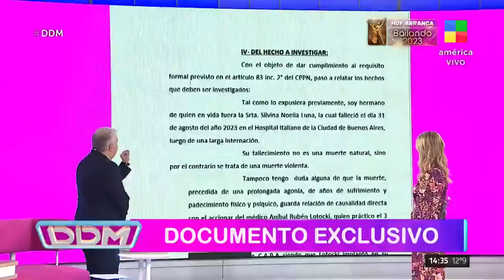Terminó la autopsia de Silvina Luna: el documento exclusivo de la denuncia en DDM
💬 Mariano Yezze: "Encontraron piedras en todos lados. (...) El producto migró".